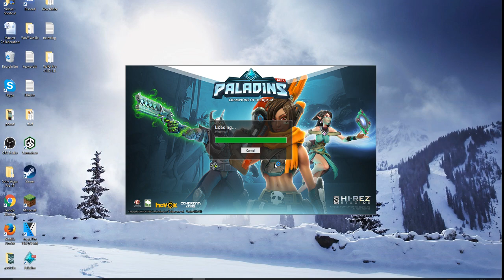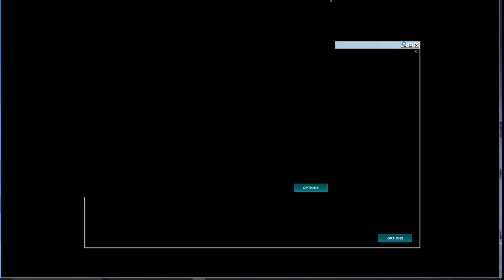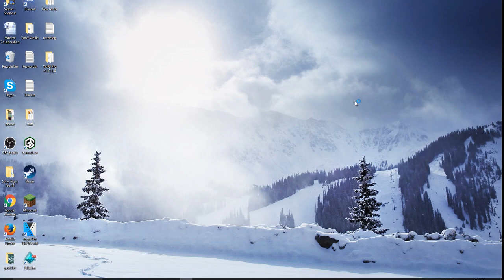Paladins Gameplay with Goulden!!!!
Chill and watch some live paladins gameplay and make sure to Check his channel out!